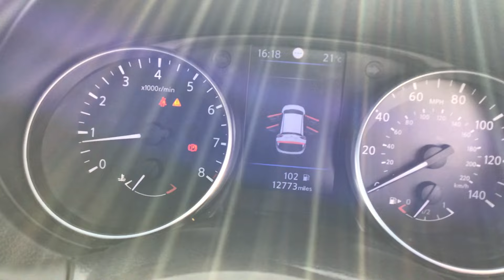RO70HKL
Nissan Qashqai 1.3 DIG-T 140 N-TEC